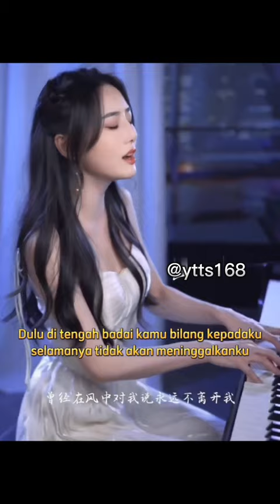Feng Zhong De Cheng Nuo - 风中的承诺